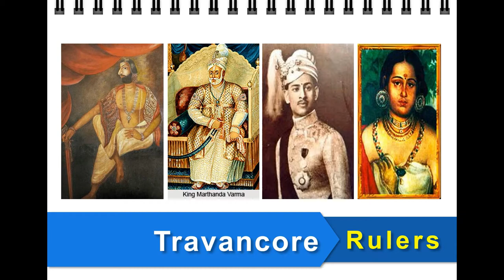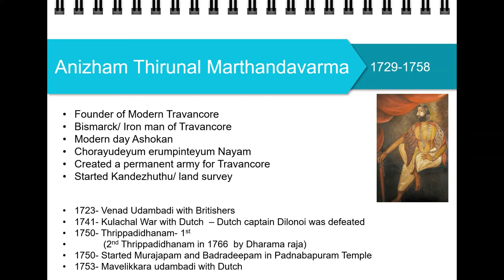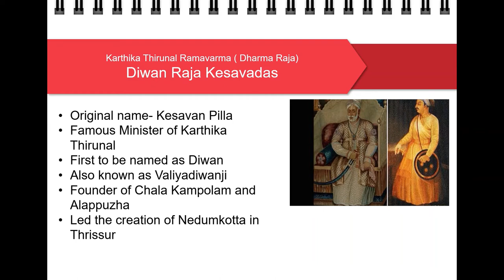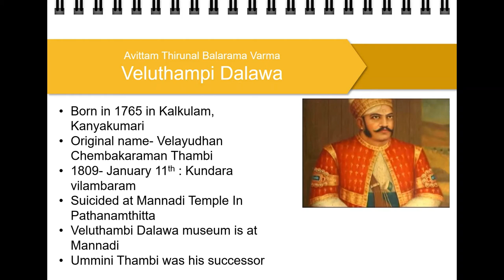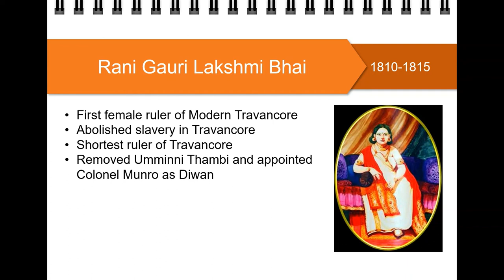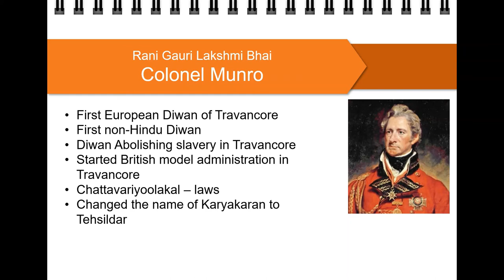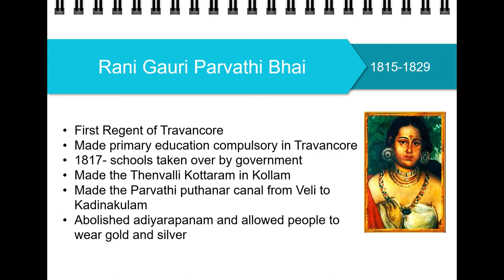Travancore rulers-Part1 -Kings and Diwans of Travancore (തിരുവിതാംകൂർ രാജാക്കന്മാർ)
This is the part 1 of the 2 videos covering the details about the rulers of Travancore (Thiruvithankoor) , Kerala, India. This video is made for the ones preparing for government jobs through Kerala Public service commission.

Chapters:
0:00 Travancore Rulers
0:24 Anizham Thirunal Marthandavarma
2:13 Karthika Thirunal Ramavarma
3:00 Raja Kesavadas
3:40 Avittam Thirunal Balaramavarma
4:07 Veluthampi Dalawa
4:47 Ummini Thambi
5:07 Rani Gauri Lakshmi Bai
5:40 Colonel Munro
6:20 Rani Gauri Parvathi Bai